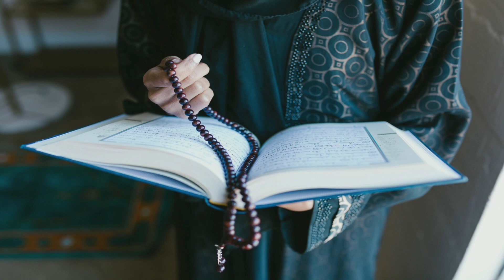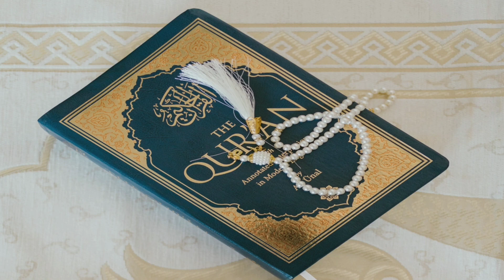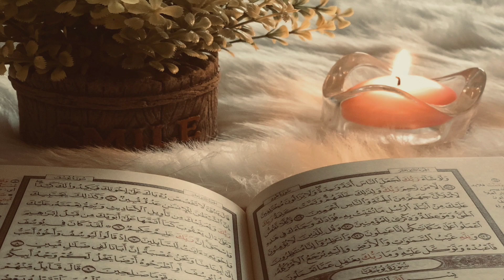ফকির বনাম মোল্লা বাহাস | fakir banam molla bahas | Fakir vs. Mollah Bahas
Welcome
My channel
Real Truth

Real truth, Marefat, marifat, Sufism, Sufism bd, spiritual, religion, muslim, Islam, গুপ্ত রহস্য, হাদিস, kuran,আল্লাহ, কুরআন,dayar nabi,বাংলা ওয়াজ, rasul,Islamic mahefil,

বন্ধুরা এই থেকে আপনারা জানতে পারবেন,ফকির বনাম মোল্লা বাহাস. এছাড়া জানতে পারবেন, নামাজ রোজা হজ কোন কোন নবীর কাছ থেকে শুরু.

Friends, you will know from this, Fakir vs. Mollah Bahas.  You can also find out which prophets started the prayers and fasting Hajj.